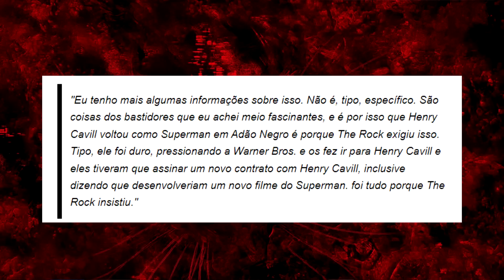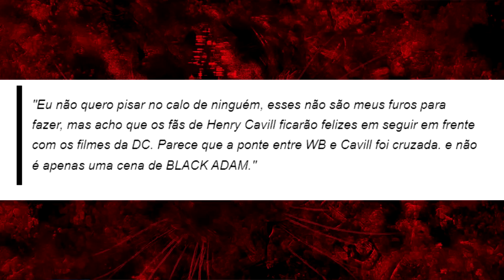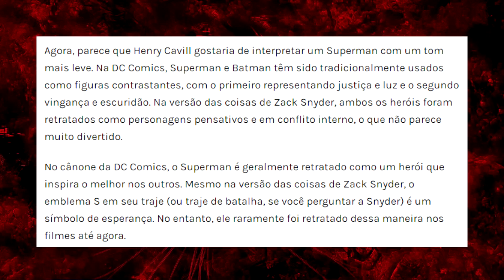VOLTA DE HENRY CAVILL!! SUPERMAN 2 EM DESENVOLVIMENTO! DCEU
OLÁ HERO-MANÍACOS!!

Hoje em:"AGORA VAI!! VOLTA DE HENRY CAVILL + SUPERMAN 2 EM DESENVOLVIMENTO! DCEU" aqui no canal hero manía, vamos falar sobre a volta eminente de henry cavill como superman em BlackAdam, o filme do adão negro estrelado por the rock, e como essa cena pós créditos poder ser o ponta pé inicial para o futuro do DCEU, universo de filmes da DC comics, e como o filme man of steel 2, sequancia do homem de aço de zack snyder pode ser importante para esse planejamento da DC e os vazamentos que indicam que o novo filme de henry cavill como superman já está em desenvolvimento.